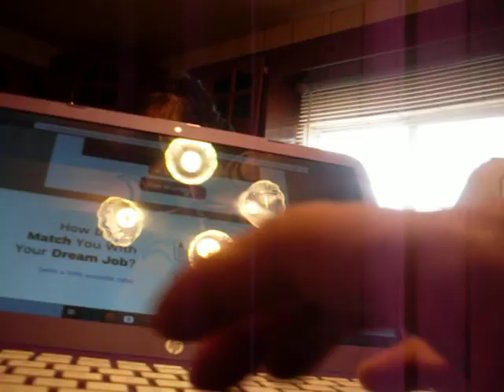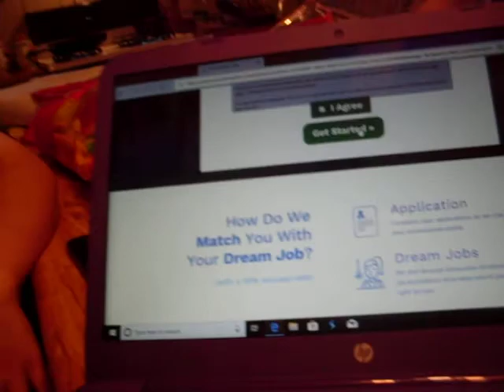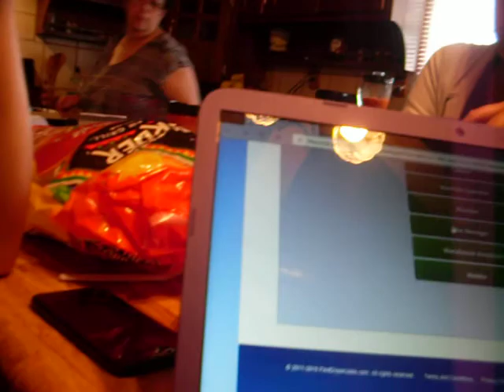Ya doblo la ropa, uste es el criado